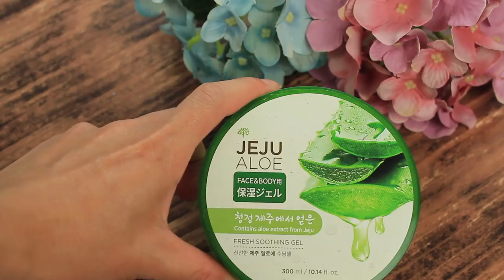SALVE SUA PELE CONTRA MANCHAS OLEOSIDADE DEIXANDO UMA PELE DE bebê USANDO ÓLEO JOHNSON`S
Ola meus amores tudo bem vídeo de hoje SALVE SUA PELE CONTRA MANCHAS OLEOSIDADE DEIXANDO UMA PELE DE bebê USANDO ÓLEO JOHNSON`S

👻Snapchat;  jpFLORDOORIENTE

           📮 caixa postal💌
AICHI-KEN TOYOHASHI-SHI